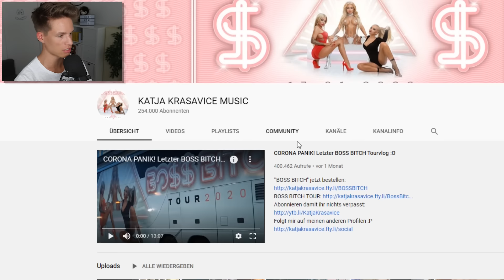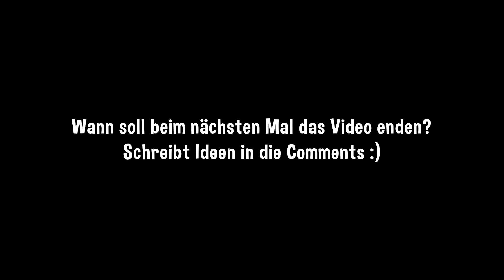Das Video endet, wenn Katja "Sex" sagt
Luca reagiert auf Katja Krasavice - Rodeo und das Video ist vorbei, sobald sie das Wort "Sex" sagt!

Die Videoidee "The video ends, if" stammt aus der Fortnite Community und wurde von ParashockX adaptiert. Wenn ihr diese Art Videos feiert, dann schaut gern auf seinem Kanal vorbei! :)